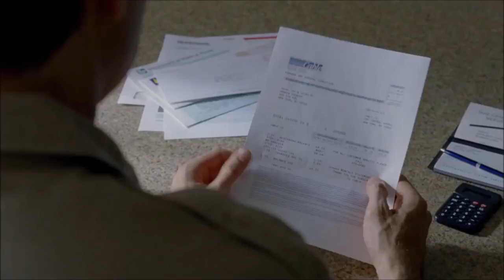Don't Get Body Slammed by a Lowland Gorilla 【DIRECTV®】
This hilarious DIRECTV commercial shows the dangers of having cable. It will get you down and you won't want to get out of bed. Then your job at the zoo will get taken over by a man who really isn't up for the job. That guy will leave the door to the gorilla cage open, and the gorilla will escape and attack you at your home.

Save yourself from this mess! Get rid of cable and upgrade to DirecTV.

CREDITS

➢ Title: Don't Get Body Slammed by a Lowland Gorilla

➢ Country: USA

➢ Year: 2014

➢ Campaign: Get Rid of Cable

➢ Advertiser: DirecTV, Inc.

➢ Advertising Agency: Grey Group New York, United States

➢ Director: Tom Kuntz

➢ Chief Creative Officer: Tor Myhren

➢ Executive Creative Director: Dan Kelleher

➢ Vice Presidents, Creative Directors: Doug Fallon, Steven Fogel

➢ Agency Executive Producer: Andrew Chinich

➢ Agency Associate Producer: Lindsay Myers

➢ Agency Music Producer: Zachary Pollakoff

➢ Account: Chris Ross, Beth Culley, Anna Pogosova, Aaron Schwartz, Meredith Savatsky

➢ President: David Zander

➢ Senior Executive Producer: Scott Howard

➢ Producer: Emily Skinner

➢ Production Supervisor: Daniel Gonzalez

➢ Directors of Photography: Emmanuel "Chivo" Lubezki

➢ Editorial Executive Producers: Sasha Hirschfield, Mackenzie Cutler

➢ Editors: Gavin Cutler, Mackenzie Cutler

➢ Assistant Editors: Ryan Steele, Mackenzie Cutler

➢ Mixer: Sam Shaffer, Mackenzie Cutler

➢ Sound Designer: Marc Healy, Mackenzie Cutler

➢ Visual Effects: Method Studios

➢ Visual Effects Supervisor: Doug Luka

➢ Visual Effects Producer: Christa Cox

➢ On-Camera Casting: Francine Selkirk, Shooting From the Hip

➢ Voiceover Casting: Nina Pratt, Jerry Saviola, Avenue 3 Casting